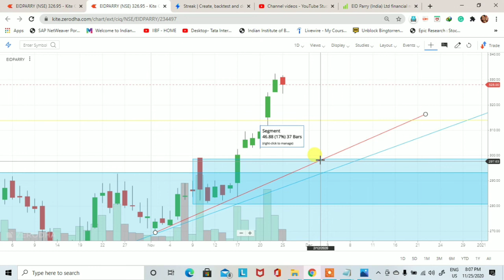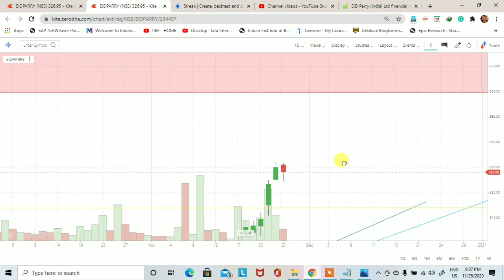EIDPARRY share swing trade setup | Trading for Beginners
This video is to learn you how to find out demand and supply zone. EIDPARRY share swing trade setup.  Demand and supply is a very big concept and this concept is also working in the stock market.